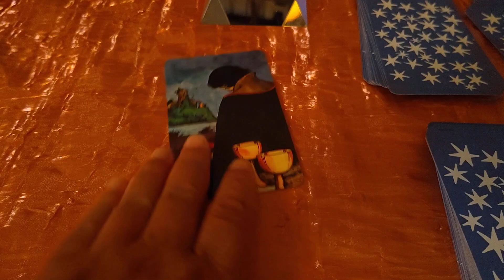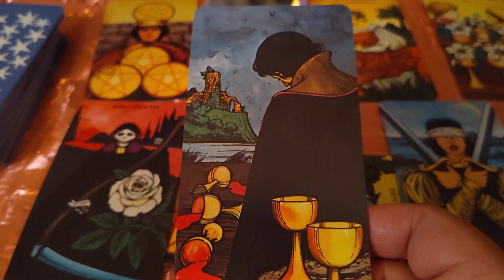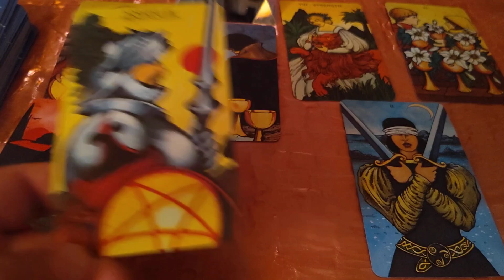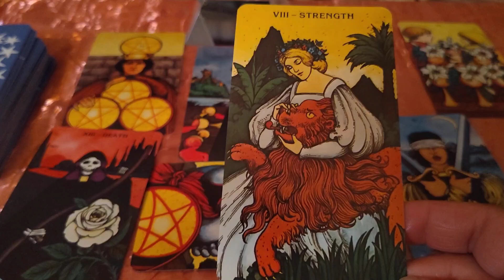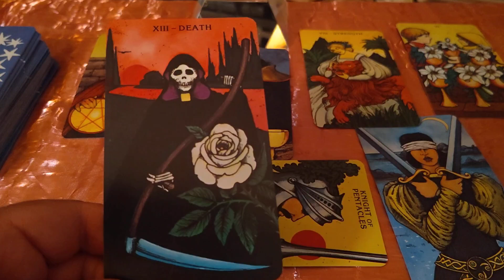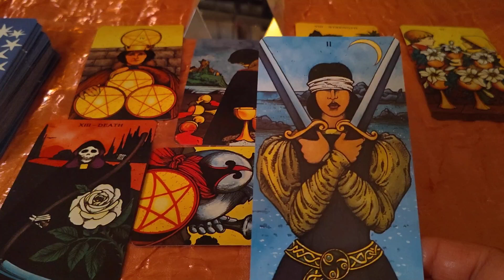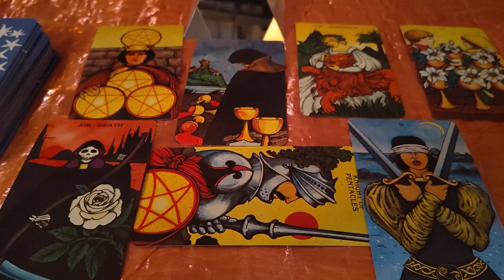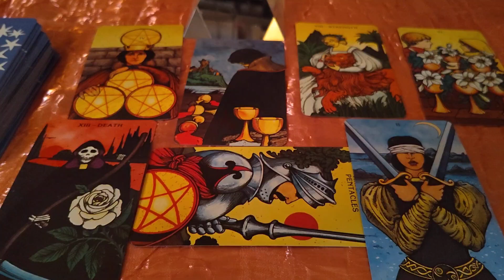Taurus ♉ End of September 2024 Tarot Update